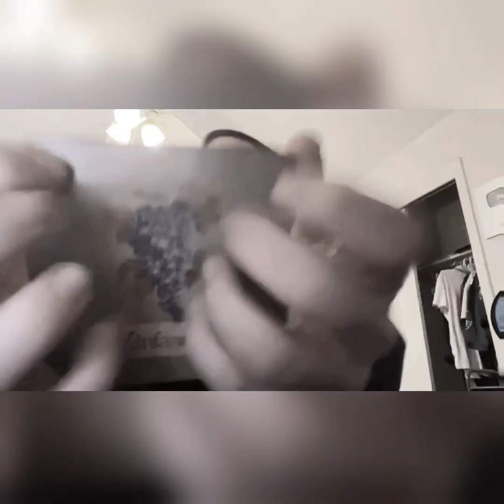GhettoASMR Whines and Complains About No Russian Fanbase and Trolls